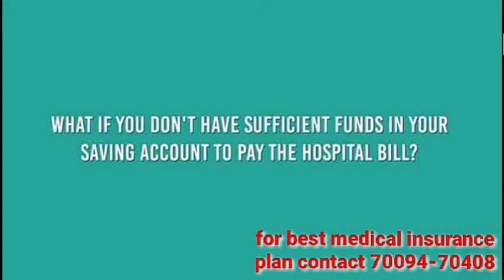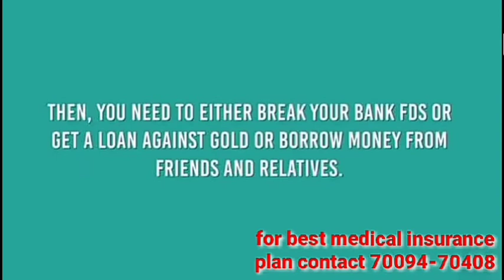Health Insurance Case study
Must watch a important case study on Medical Insurance